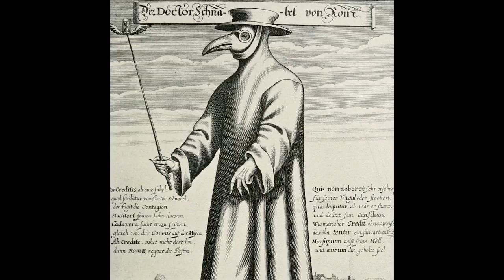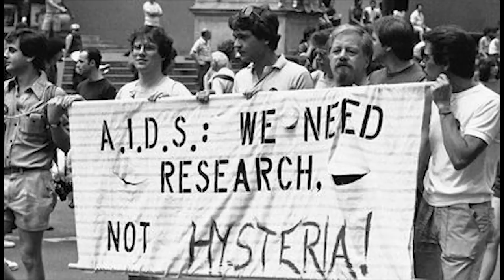10 NAJWIĘKSZYCH EPIDEMII W HISTORII !